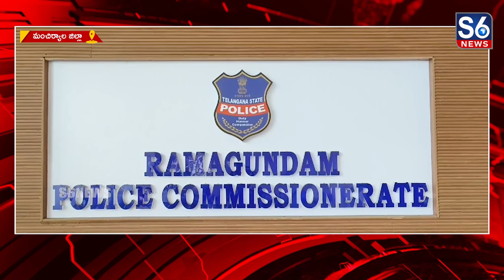మంచిర్యాల జిల్లా‌లో నకిలీ విత్తనాలు సరఫరా చేస్తున్న వ్యక్తి అరెస్టు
మహారాష్ట్రలోని సిరొంచ ప్రాంతం నుంచి నకిలీ విత్తనాలు సరఫరా చేస్తున్న వ్యక్తిని పోలీసులు పట్టుకున్నారు.//  ఈ మేరకు రామగుండం పోలీస్ కమిషనరేట్ కార్యాలయంలో ఏర్పాటు చేసిన మీడియా సమావేశంలో సిపి శ్రీనివాసులు వివరాలు వెల్లడించారు.// మహారాష్ట్ర సిరోంచకు చెందిన సాయికిరణ్ ఎద్దుల బండి ద్వారా మంచిర్యాల జిల్లా కోటపల్లి మండలంలో నకిలీ విత్తనాలు సరఫరా చేసేందుకు చేస్తున్న ప్రయత్నాలను నిఘా వర్గాల ద్వారా కనిపెట్టినట్టు తెలిపారు.// నిందితుడు నుంచి 2.5 క్వింటాళ్ళ నకిలీ విత్తనాలు స్వాధీనం చేసుకున్నట్లు ఆయన పేర్కొన్నారు.// వీటి విలువ మార్కెట్లో 6 లక్షల 75 వేలు ఉంటుందన్నారు.// సాయికిరణ్ తో పాటు నకిలీ విత్తనాలు సరఫరా చేస్తున్న రమేష్, సుమిత్, సంపత్ పరారీలో ఉన్నట్లు ఆయన తెలిపారు.// నకిలీ విత్తనాలు సరఫరా చేస్తున్న వ్యక్తిని పట్టుకున్న పోలీసులకు సిపి నగదు బహుమతి ప్రధానం చేశారు.//